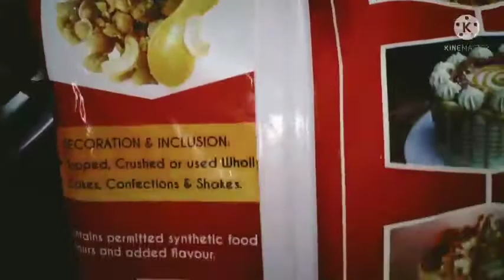कस्टर्ड पाउडर से आइसक्रीम घर पर बनाइए गर्मियों के सीजन में जो बच्चे बूढ़े सबको पसंद हो आइसक्रीम